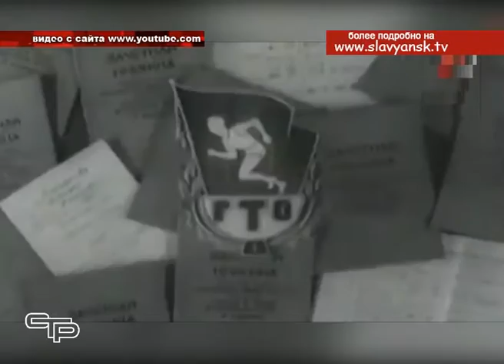Славянские школьники сдали комплекс ГТО